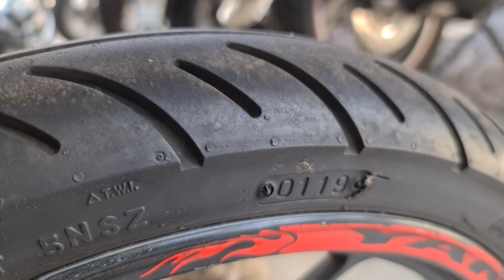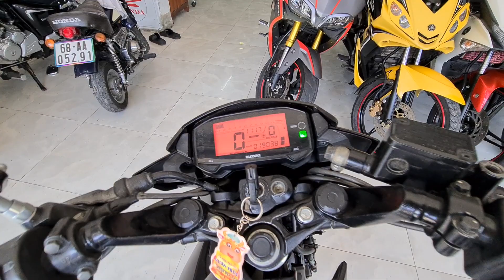Satria F150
UY TÍN - CHẤT LƯỢNG - GIÁ CẢ HỢP LÍ